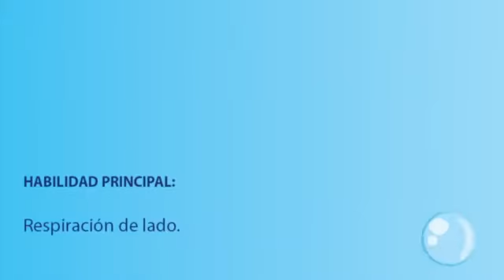Natación niños "Nivel Foca en Club Cañada"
En este nivel se aprende:
- Nado de crawl con respiración lateral de un solo lado.
- Perfecciona el estilo de dorso
- Perfecciona la pata de pecho y delfín
- Introdución a brazada de pecho y buceo libre